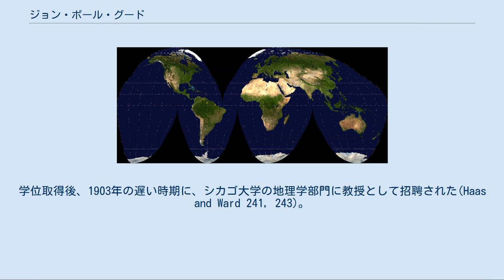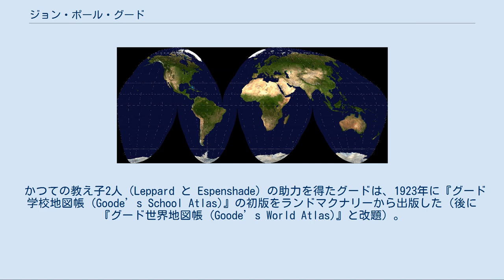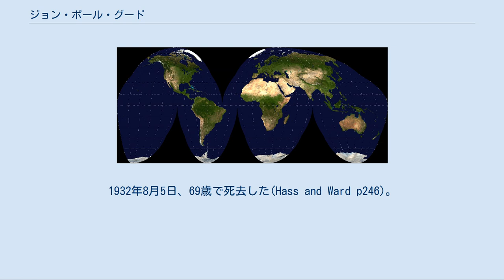ジョン・ポール・グード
ジョン・ポール・グード（John Paul Goode、1862年11月21日 - 1932年8月5日）は、アメリカ合衆国における近代地理学の黎明期にあたる1900年から1940年にかけての時期に、主だって活躍した地理学者のひとり。
ミネソタ州スチュワートビル (ミネソタ州)に生まれ、1889年にミネソタ大学から学士号を、1903年にペンシルベニア大学から経済学の博士号を授与された。
学位取得後、1903年の遅い時期に、シカゴ大学の地理学部門に教授として招聘された(Haas and Ward 241, 243)。
 グード図法による世界地図 1908年、ボルティモアで開催されたアメリカ地理学会の集会で、グードは「邪悪なるメルカトル(Evil Mercator)」に代わる世界地図図法の創出について講演した(Hass and Ward 244)。
メルカトル図法は、両極に近づくほど大きく歪み、特に北半球の高緯度地域の表現に問題が生じやすい。
グードは、いずれも正積図法であるホモログラフ図法（モルワイデ図法）と正弦曲線図法（サンソン図法）を、南北の40度44分11.8秒の緯線で接合し、ホモロサイン図法（グード図法）を作った (Stienwand 1)。
「ホモロサイン」は、「ホモロ」を「ホモログラフ」、「サイン」を「サイナソイド＝正弦曲線」からとった造語である。
グードは、ふたつの等積図法において、緯線の長さが等しく表現される緯度を算出し、そこで両図法を接続した。
南北の40度44分11.8秒より極に近い範囲では、ホモログラフ図法が用いられ、境界となる南北の緯度線の間、赤道を中心とする部分には、正弦曲線図法が挿入された。
さらに、海洋部に断裂を入れた断裂ホモロサイン投影図法は、擬円筒図法による正積図法になっている。
当初、グードのホモロサイン投影図法は広く受け入れられなかった。
また、アメリカ合衆国を地図の中心に置かない描き方は、当時の地図文化に挑戦するものであった(Schulten 187)。
 かつての教え子2人（Leppard と Espenshade）の助力を得たグードは、1923年に『グード学校地図帳 (Goode’s School Atlas)』の初版をランドマクナリーから出版した（後に『グード世界地図帳 (Goode’s World Atlas)』と改題）。
グードは、採録されたすべての地図が等積図法によることを強調して、「地図中のすべての1平方インチは、同じ地図のどの1平方インチとも、地表面で同じ平方マイルの大きさになっている」と述べた(Schulten p187)。
この地図帳が現在も刊行が継続されており、20版以上の版を重ねている。
 1928年、健康を害しつつあった66歳のグードは、最初の心臓発作に襲われた。
1932年8月5日、69歳で死去した(Hass and Ward p246)。